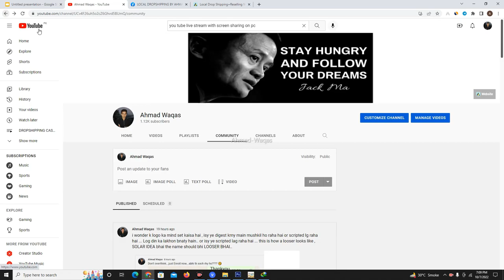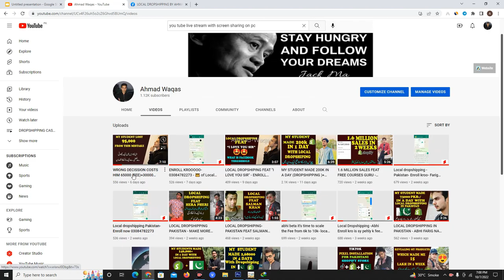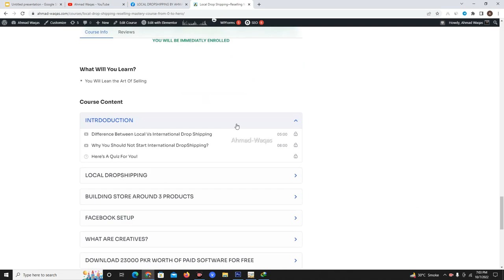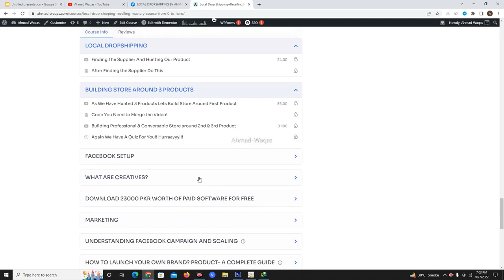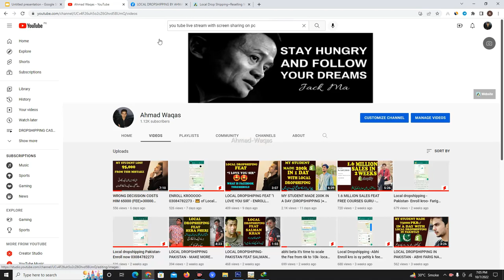Local Dropshiping Ecommerce Feat Shaitan ENROLL KRO whatsapp 03084782273- Local Dropshiping Pakistan